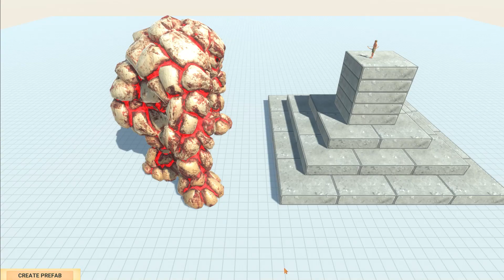GodArcher vs Giant Regular Unit and Workshop Creations Part 2